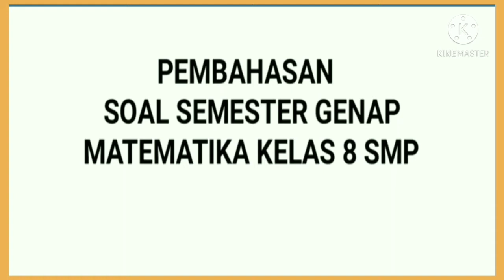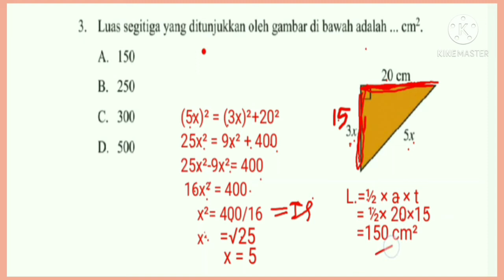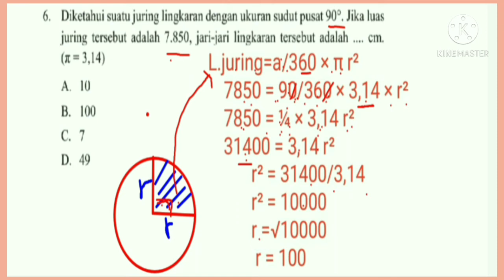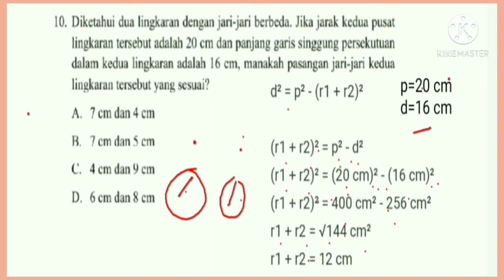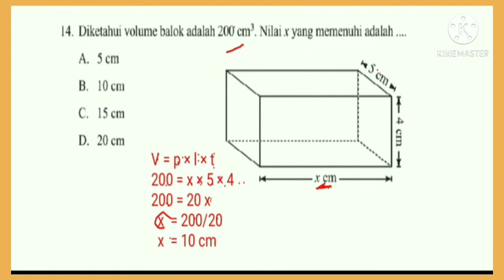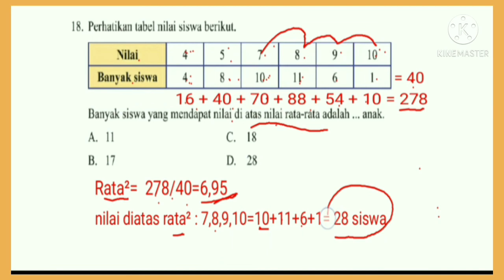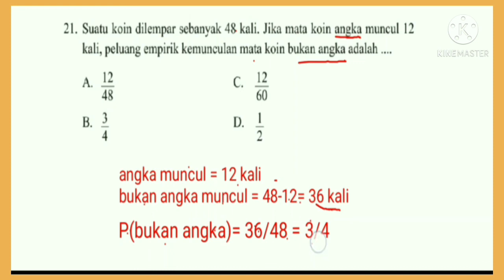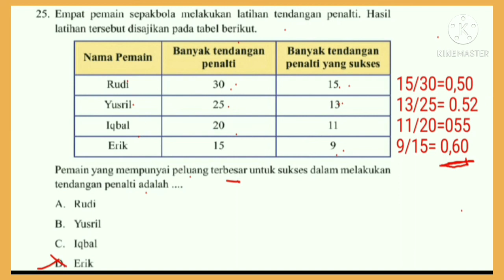Latihan Soal Semester 2 || PAS-UAS-UTS semester genap Matematika kelas 8 SMP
Latihan  soal matematika semester genap/ PAS-UAS-PTS Matematika semester 2 matematika kelas 8 SMP